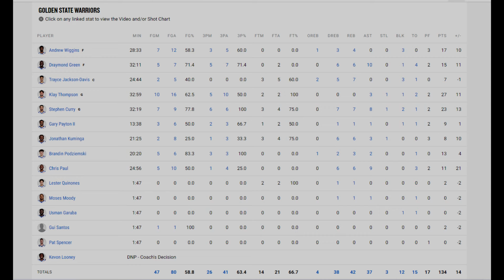Los Angeles Lakers vs Golden State Warriors (April 9, 2024) Full Game Highlights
Los Angeles Lakers vs Golden State Warriors Highlights April 9, 2024

Lakers vs Warriors
Warriors vs Lakers